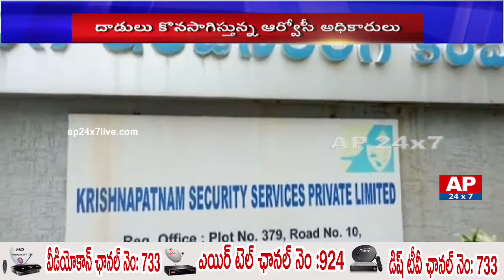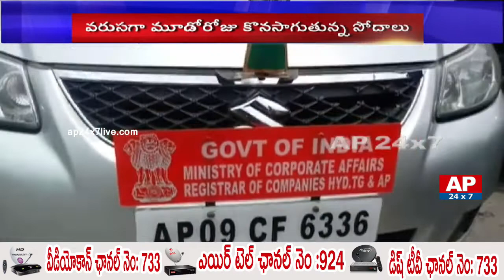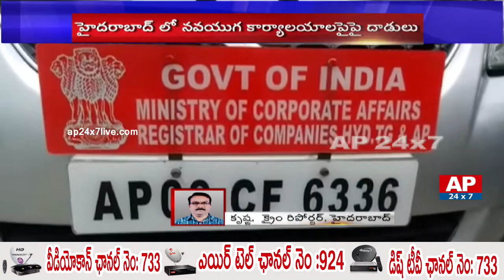ROC Officers Raids Continue in Navayuga Company | AP24x7